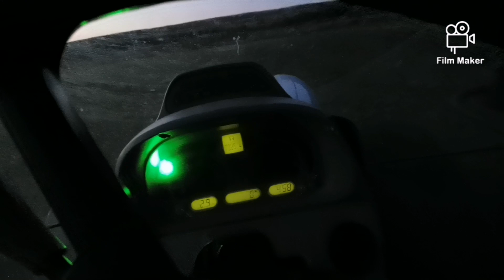Slurry Spreading Umbilical T7040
More umbilical slurry spreading on my scottish dairy farm, any questions about the farm just ask and I'll try answer them for you.